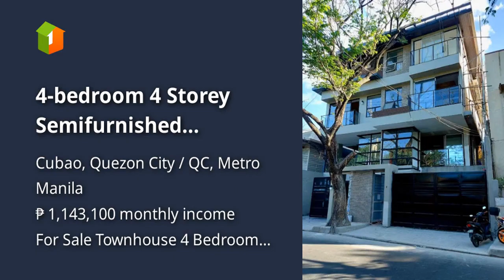4-bedroom 4 Storey Semifurnished Townhouse 4 Sale in Cubao Quezon City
4-bedroom 4 Storey Semifurnished Townhouse 4 Sale in Cubao Quezon City

Houses and Lots For Sale in Cubao, Quezon City / QC, Metro Manila: Cubao, Quezon City / QC, Metro Manila